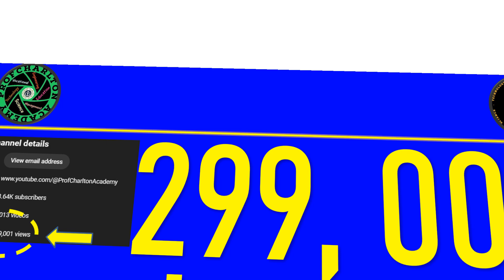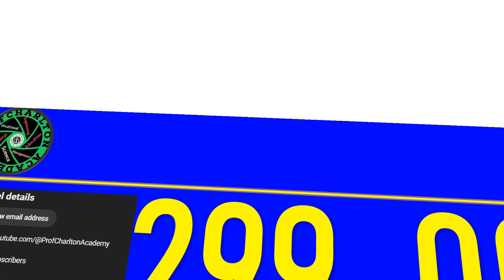ProfCharlton academy You tube channel hits 299,000 views today !!!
Profcahrlton Academy is an educational institution focused on providing academic support and resources for students. It offers various programs aimed at improving learning outcomes and enhancing student performance, particularly in subjects like mathematics and science. The academy emphasizes personalized learning to help students achieve their educational goals.